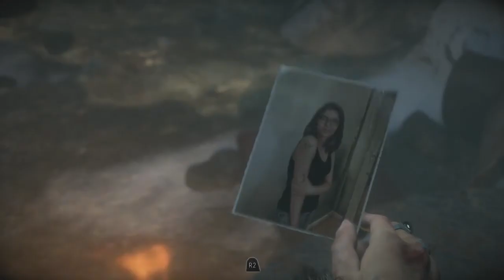Until Dawn Part 10